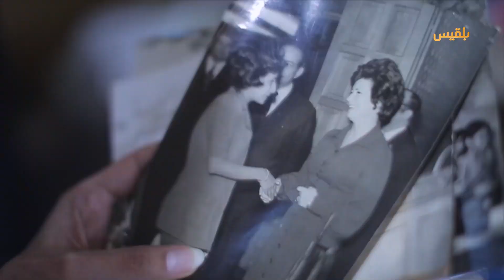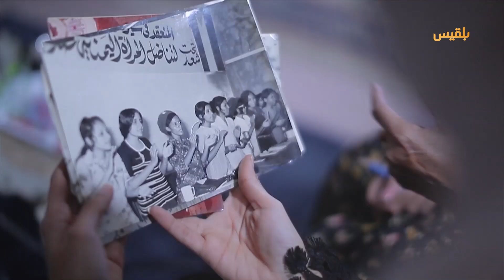سيرة وذكريات - صنعاء | نور باعباد.. سيرة نضال امرأة